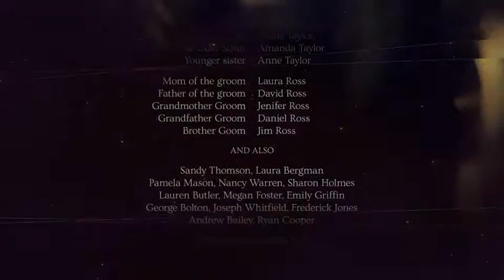Romantic Titles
Opener Titles ( 00:06, x8 )
Lower Third ( 00:08 )
Closing Credits ( 00:20 )